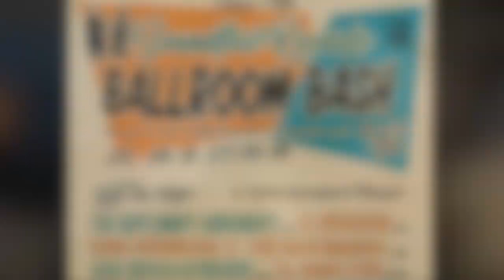SOUNDFLAT RECORDS BALLROOM BASH VOL. 12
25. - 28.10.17 @ Koelner Jugendpark & Mongogo Cologne in Cologne/Germany

9 Bands / 5 international DJs / Crazy-Bus-Cruise / Art Exhibition / Stalls & more

Details:

Friday the 26th of October at Koelner Jugendpark:
*8pm doors open

*11:30pm - LES ENVAHISSEURS (CAN)
(exclusive show in Germany)
*10:30pm - LES SEPERATWISTS (CAN)
(first time in Europe and exclusive show in Germany)
*9:30pm - THE READY-MADES (F)

*00:30am - DJ-Party

Saturday afternoon the 27th of October:
5pm – 8pm CRAZY-BUS-CRUISE with the Soundflat Bus-Express across Cologne with the SFR Ballroom Bash DJs, cold beer & Schnaps.
!!! 60 tickets only!!!

Details for the Crazy-Bus-Cruise party:
Meeting on Saturday, the 27th of October at 4:45pm at the Koelner Jugendpark in Cologne.
The Buses leaves punctually at 5pm.

Terminus: "Koelner Jugendpark"

The Party Goes On! - with the Soundflat Records Ballroom Bash DJ's and Bands!

Saturday the 28th of October at Koelner Jugendpark:
*8pm doors open

*11:30pm - THE GENTLEMEN'S AGREEMENTS (F)
(winner of the election in 2018)
*11pm - THE BARKELLITERS (WoofV)
(exclusive and only show world wide)
*10pm - KING CORNELIUS & THE SILVERBACKS (AUS)
*09pm - HARA-KEE-REES (GER)

*00:30am – DJ Party

Thursday the 25th of October at The Mongogo Cologne:
Warm-Up Party:
*7pm Doors Open

Bands:
*09pm - CHARM BAG (ESP)
((first time and exclusive show in Germany)
*08pm - LOS MOSQUITOS (GER)

please note: The bands start punctually at 8pm

International DJ-Line Up:
ROB BAILEY (UK)
DAVID GAMBEAT (ESP)
MATT FOX (GER)
FERNANDO SMOGGER (ESP)
ALAIN #9 (FR)
KEVIN THE “K” (GER)
MARCO TRAXEL aka TRAXMANN aka Traxman (GER)

Listen to the best and rarest GARAGE, PSYCH, R&B, FREAKBEAT, NORTHERN SOUL, HAMMOND SOUNDS, YE-YE & more killer tunes!!!

Moderation:
JENZ BUMPER

-CRAZY BUSRIDE PARTY at Saturday Afternoon (only 50 tickets)
- RECORD STALLS (new and vintage records from the 50s till now)
- ART EXHIBITION
- & MORE

Ticket Sale:

Each Ticket (except for the Thursday Door Ticket) includes a FREE SFR BALLROOMBASH Vol. 12 CD!!!

Advance-Tickets (+ 5% advance booking fee):
Weekendticket with Bus-Cruise – 55€ (limited to 60 tickets)
Weekendticket only – 40€
Dayticket (Friday or Saturday) – 22€

Weekendticket only – 45€
Dayticket (Friday or Saturday) – 25€
Aftershow-Ticjket(Friday or Saturday) - 6€
Thursday Warm-Up Party - 8€

Presale instructions:
please send an e-mail with the subject "ticket2018" to:

Be fast, because we have ONLY 200 TICKETS in total for sale!